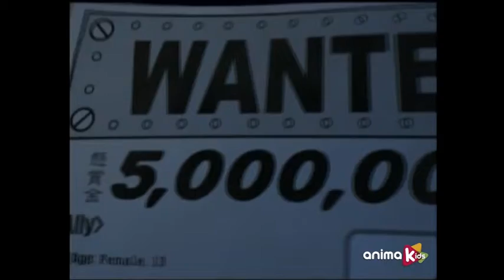Iron Kid | "Se busca" | Mejores Momentos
No te pierdas nuestras novedades y disfruta de un capítulo nuevo de Iron Kid cada 15 días

Toda la ciudad está llena de carteles de "Se busca" en los que se ofrece una recompensa por Ally, Marty y Buttons.

Accede a nuestra lista de reproducción para ver el resto de la serie

En un futuro lejano, Marty encuentra un brazo robótico que le otorga superpoderes y le coloca en el centro de una centenaria lucha entre el Bien y el Mal. Su corazón adolescente comenzará un largo camino.